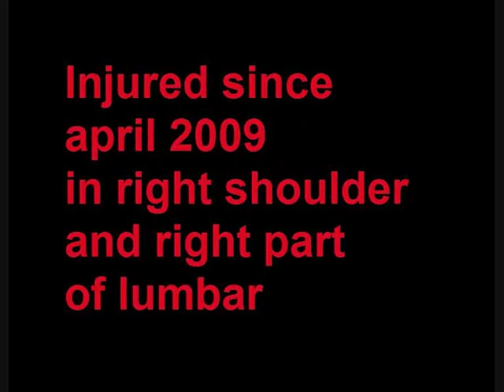Joao Casqueiro 2nd Training 31 07 2011 cj c fs